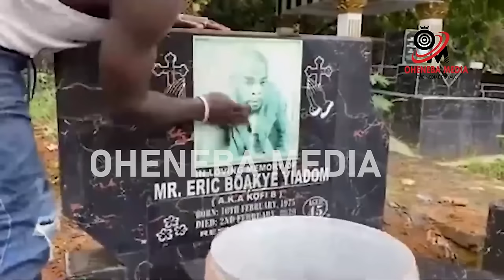😭Who Really Kî11èd Kofi B?;His Jnr. Bro Exposes The Kï11èrs & His Strange Visit To The Cemetery…